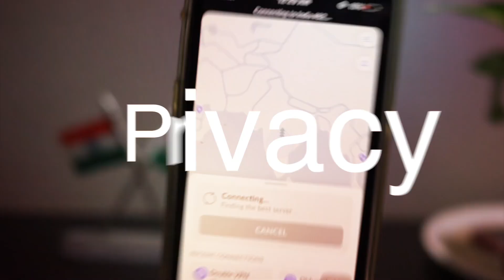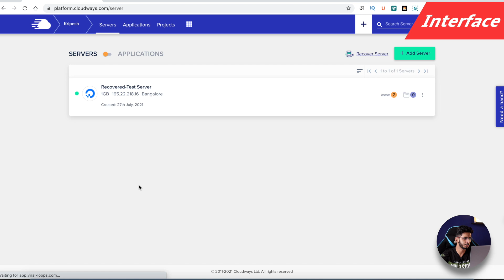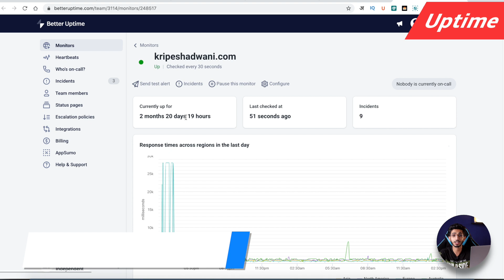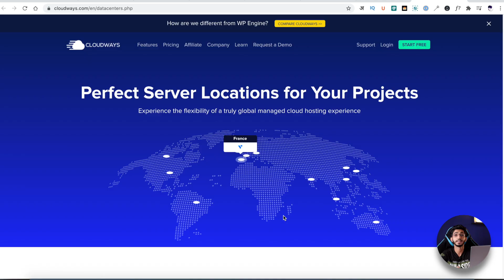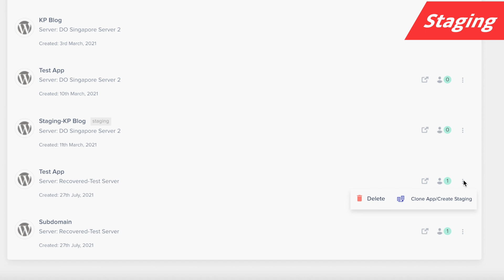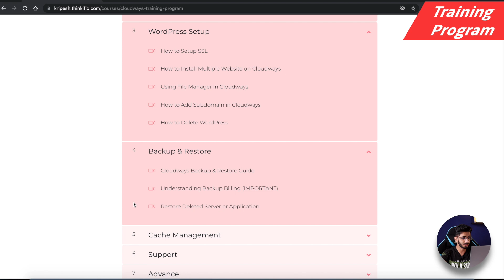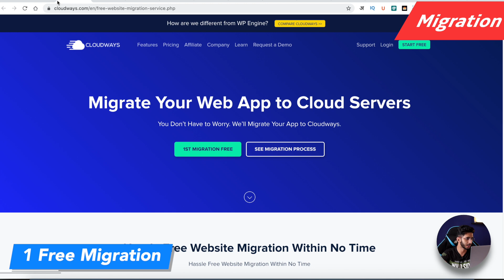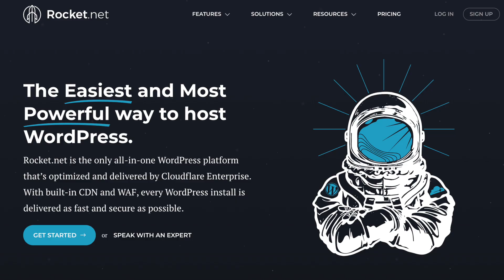Cloudways Review हिन्दी (2021) 🔥 - Best Managed WordPress Hosting in India - Why I Use This 🤔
After using Cloudways hosting for more than a year I'm here with the detailed Cloudways review for 2021.

In this video, I'm going to review Cloudways - the best managed hosting service that's perfect for running WordPress.

I'm using Cloudways $10 Digital Ocean server for more than a year now and all my tests are based on that server only.

In this video, we are going to discover what is Cloudways, its user interface, security features, pricing plans, refund policy, payment options available, backups and website migrations, and a lot more!

I've tested uptime for almost a year now and done some load testing as well on $10 Digital Ocean servers. After all time tests I've given the list of pros and cons which well help you decide if Cloudaways is the one you should go for.

I'm using Cloudways for my main blog since last year. There's a reason why I'm using this.

Cloudways is built for WordPress, and it comes with a lot of great features you won't find anywhere else. See how they work & start getting a real competitive edge!

Review Article - Coming soon on kripeshadwani.com

⌛TIMESTAMPS
00:00 Intro
00:31 Video Agenda
00:55 About
1:32 Advantages
1:57 Interface
2:18 Testing
2:41 Server
2:47 Speed
3:32 Uptime
4:08 Load Test
4:56 High Traffic
5:24 Data Centers
5:40 Ease of Use
6:01 Domain Name
6:11 Backups
6:46 Support
6:53 Inode Count
7:08 Staging
7:38 Disclaimer
7:57 Pricing
9:01 Best Plan
9:21 Cloudways Discount Coupon Code
9:40 Training Program
10:53 Refund Policy
11:05 Cache
11:11 CDN
11:21 SSL
11:25 Migration
11:29 Applications
11:39Servers
11:42 Email Hosting
11:53 Team Collaboration
12:21 Pros
12:25 Cons
13:03 Bottom Line